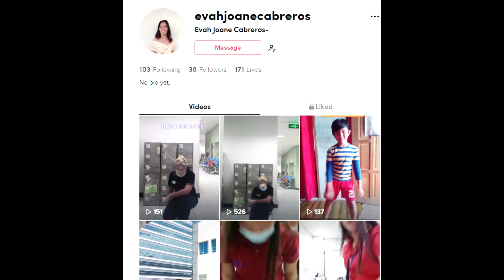Float Slide Challenge Dance Off Winner Evah Joanne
the winner of the Float Slide Challenge Dance Off is Evah Joanne